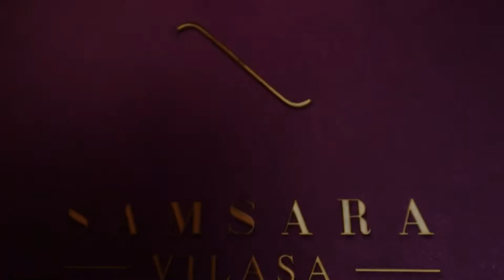Adani Samsara Vilasa - Walk-through official Video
Adani Samsara Vilasa project is mutually developed by using Adani realty samsara and Brahma group. Adani organization has a legacy of agree with and excellence which they stay up. This mission for excellence has driven them to acquire lots in a highly brief period. The promoter and its organizational issues have been developing residential, commercial, and social club initiatives of over 13lac sq… Your dream lifestyle lies past the carpet area of what you agree with is viable. Adani Realty is one of the youngest hands of India’s highpoint infrastructure and improvement conglomerate – Adani organization. With a dedication to getting India at par with the maximum advanced nations around the sector, they have begun improvement in India’s maximum promising cities; integrating the best design aesthetics with cutting side construction technology.

Keypoints of Adani Samsara Vilasa Gurgaon

● Part of 75 acres Township
● Low Density Living
● One Apartment per Floor
● Elevator in Every Block
● Large Basement spaces with ventilation & wet point
● Customizable Basement & Terrace areas
● Over 1 Lac sqft of Club House
● High Street Retail & Signature Office Spaces a few steps away
● Multi-cuisine Restaurant
● Lounge Bar & Terrace
● Gymnasium
● Swimming Pool
● Squash Court & Indoor Badminton Court
● Basket Ball Court & Cricket Pitch
● VRV Air Conditioning System
● Modular Kitchen with Chimney & Hob
● Imported Marble Flooring in Living / Dining
● Laminated wooden flooring in all Bedrooms
● Fully loaded Bathrooms with branded fixtures
● Branded Elevators
● Home Automation Provision